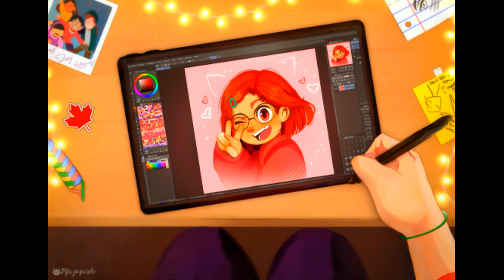Have Another Drink/Reuse 137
Image Credit: riansayuti